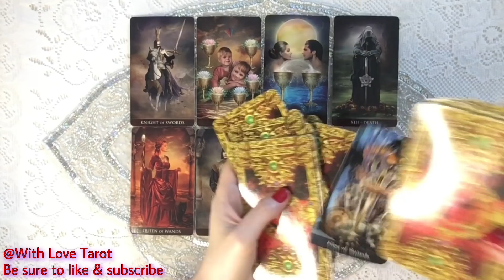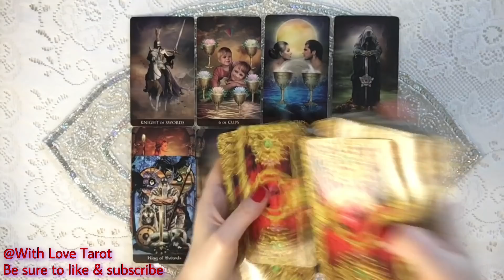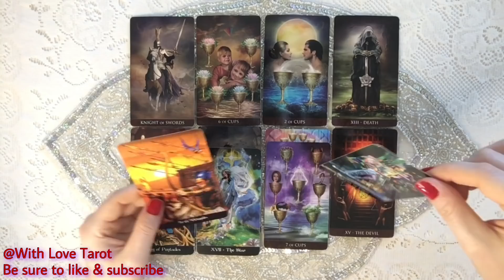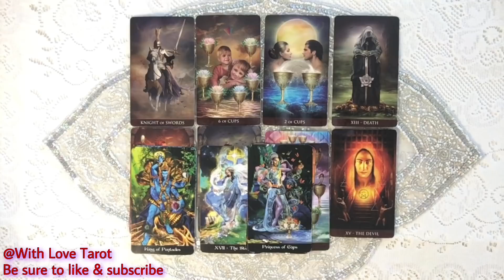CANCER JULY 2020 LOVE ❤️ Someone Wants to Speak to You | TAROT READING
CLICK BELOW FOR THE LOVE EXTENDED VIDEO SERIES

QUESTIONS ANSWERED IN THE EXTENDED READING:
1. How does my person feel about me?
2. What are the future energies of this relationship for this time period?

This is a current Love Situation Tarot reading for Cancer.  Want to know the current energies of your relationship and how your person views you? Check this reading out! This is a general reading, so please take the messages that resonate and don't try to make it fit if it's not your story.  I'll get your energy next time. ❤️